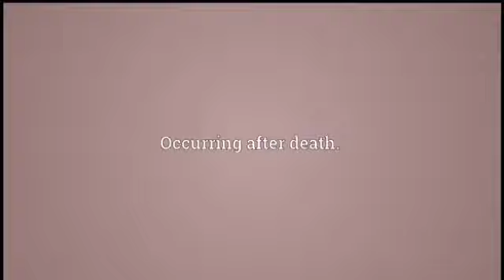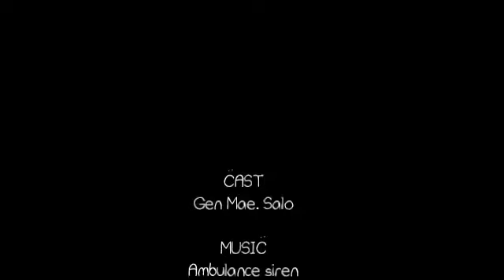Post Mortem (Return Demonstration)